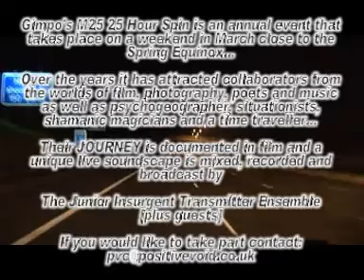The M25 Spin 2008 - LSD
Gimpo Film Technologies & Positive Void Communications present The M25 Spin 2008 [Sampler] featuring The Junior Insurgent Transmitter Ensemble